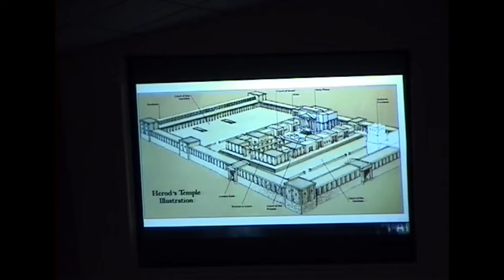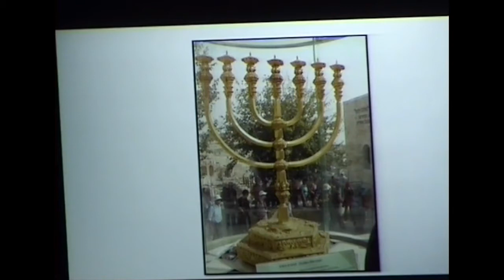I am the Light of the World (John 8:12-20)